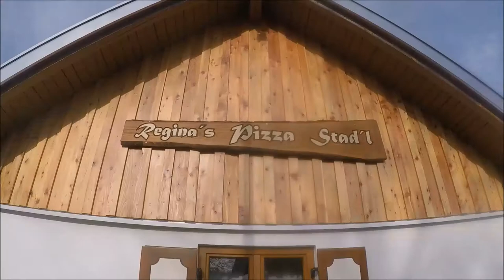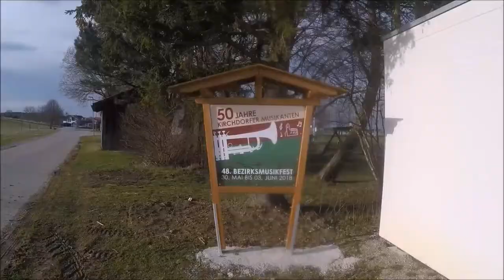Trailer Bezirksmusikfest 2018 - Kirchdorfer Musikanten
Trailer zum 48. Bezirksmusikfest und zum 50 jährigen Jubiläum der Kirchdorfer Musikanten e.V. im ASM Bezirk 10.